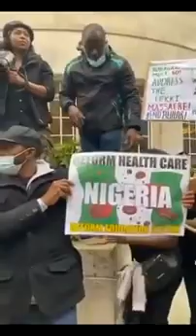PROTESTERS MACTH TO BOLA AHMED TINUBU HOUSE IN LONDON AS THEY DEMAN FOR PRESIDENT BUHARI RESIGNATION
PROTESTERS MACTH TO BOLA AHMED TINUBU HOUSE IN LONDON AS THEY DEMAN FOR PRESIDENT BUHARI RESIGNATION Face tv Africa Face tv Africa Facetv Africa Face tv AFrica Facetv Africa Facetv Africa and Music face: Real Indigenous Nigerian Music. We profile top performance, top rated Nigerian musicians, legends, events, video musicals and we dish them out to you from a Nigerian point of view.